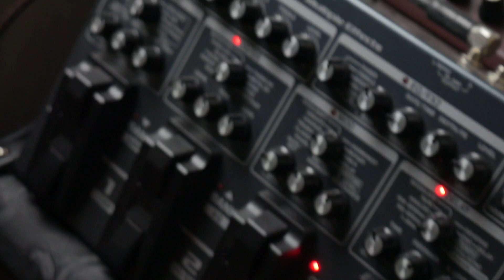Conheça mais sobre a BOSS ME 80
Você conhece tudo o que a @BOSSinfoglobal  ME-80 pode te proporcionar?

Então nesse video eu vou te falar sobre os recursos e dicas pra você tirar ótimos timbres da sua pedaleira ME-80 da @CanalBossBrasil !!!